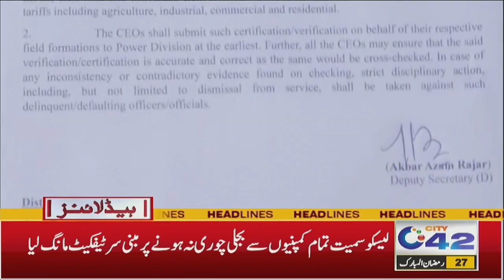Good News For Citizens | 2PM News Headlines | 7 April 2024 | City 42